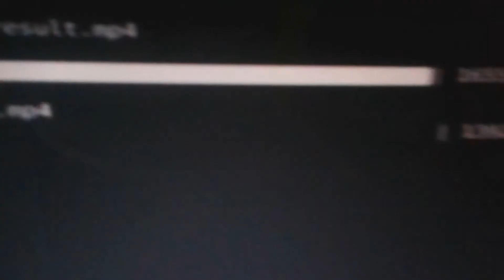Michael Ketterer: Father Sings Emotional "Ain't No Mountain High Enough" - Amer... CRAZY REACTION!!!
This is a "Michael Ketterer: Father Sings Emotional "Ain't No Mountain High Enough" - America's Got Talent 2018" CRAZY REACTION!